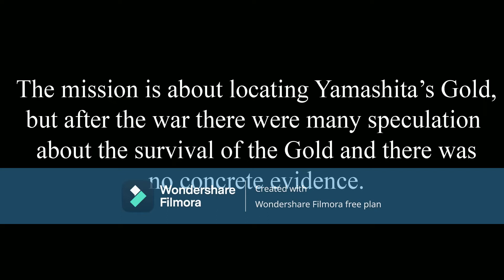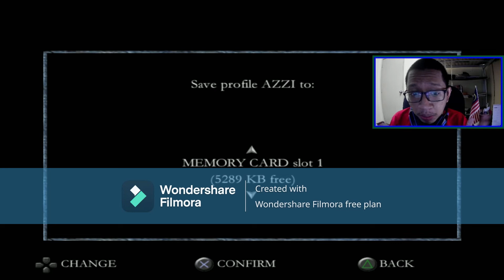World War 2 in Games S03E08 - Yamashita's Gold - April 26th 1944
Videogames set during WW2 - Chronologically

Season 3 Episode 8 Game list:
1) Medal of Honor Rising Sun

Location:
1) Burma - Modern Day Myanmar